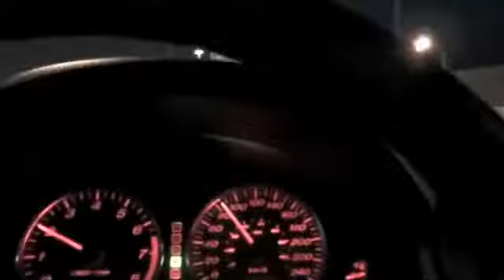Docu Road Trip (1)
My friend Nicole and I documented our road-trip to my uncles for Thanksgiving. Sounds boring... but I think you'll find it a riot. I'm obsessed with the camera. Out of the 26 minutes, I stop looking at myself for 3 seconds. haha And we discover how dangerous of a driver Nicole is. :D Enjoy!